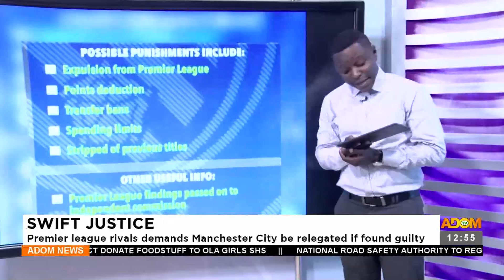Chelsea Hire Mental Skills Coach - Premtobre Sports (07-02-23)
Chelsea Hire Mental Skills Coach - Premtobre Sports on Adom TV